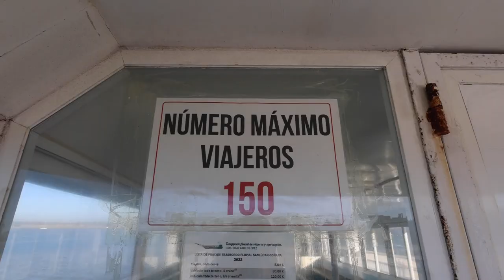Los barqueros del Guadalquivir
Cristóbal Anillo López, residente de Sanlúcar, lleva más de 40 años cruzando el río Guadalquivir entre Bajo de Guía y el Parque Nacional de Doñana. Iniciado por su padre, Cristóbal Anillo Rodríguez, el servicio comenzó como una necesidad para acceder a servicios básicos en las chozas de Doñana. Su labor incluía transportar víveres, llevar a mujeres en trabajo de parto y asistir a vecinos enfermos. Con el tiempo, el turismo transformó el servicio, ahora ofrecen travesías a cualquier hora y diversos servicios, desde paseos en barco hasta eventos especiales. La empresa familiar, iniciada en 1980, ha crecido hasta contar con una flota de nueve barcazas y cinco barcos de paseo, brindando servicios a presidentes del gobierno, hermandades del Rocío y eventos privados. Para Cristóbal, cruzar el río es más que un trabajo, es una tradición familiar que perdura desde hace más de medio siglo.